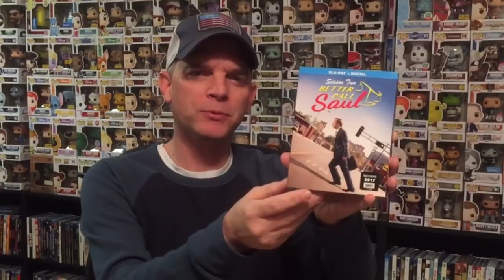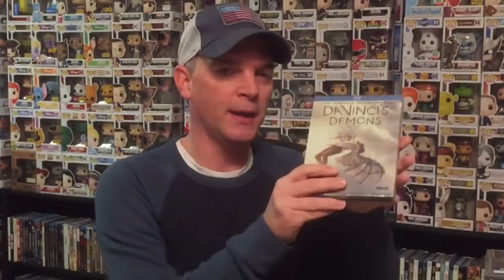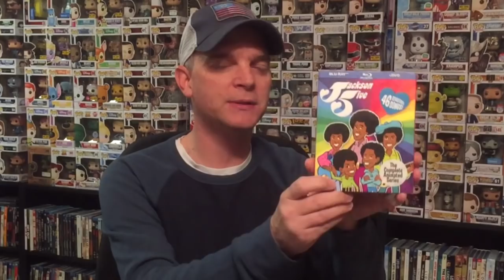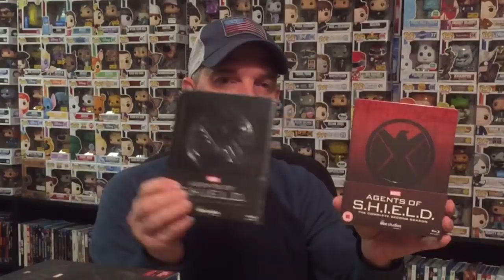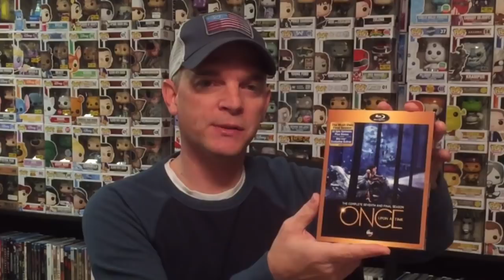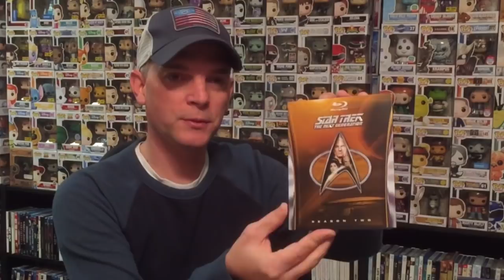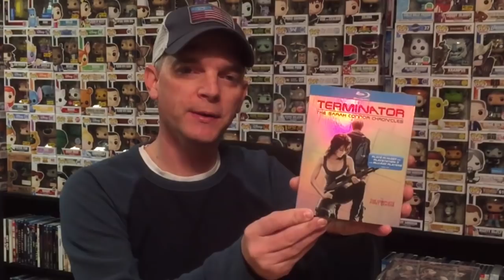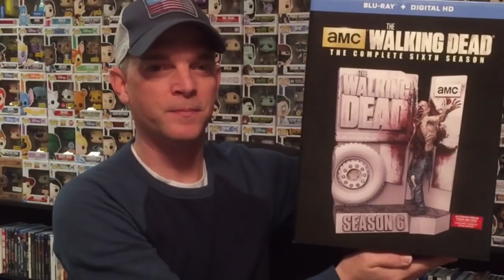Complete TV Shows on Blu-ray Collection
Check out all of my TV Shows on Blu-ray in my collection!

Here is a complete list of the TV Shows on Blu-ray in my collection featured in this video

These are the bags I use to protect my Steelbooks and Slipcovers: